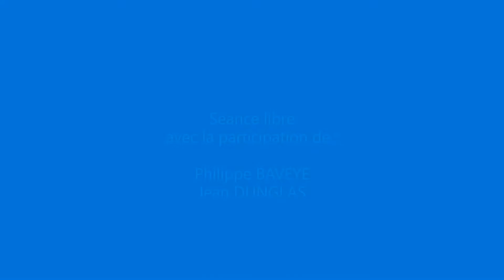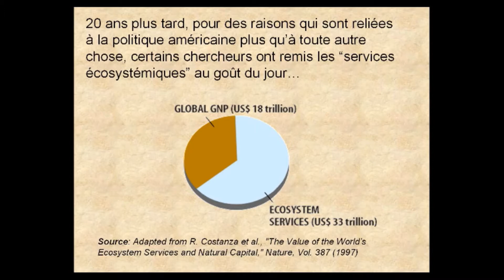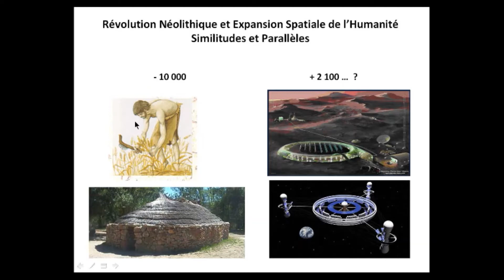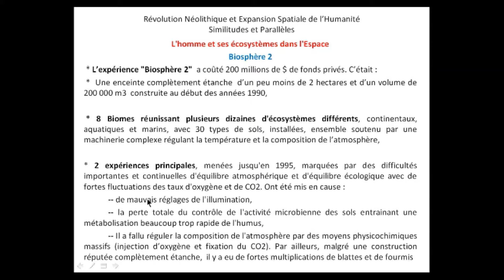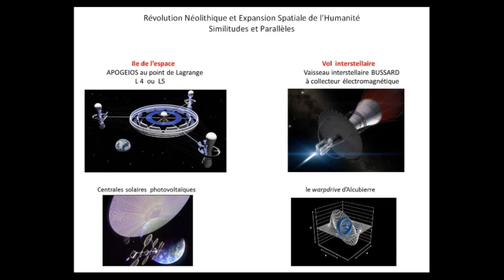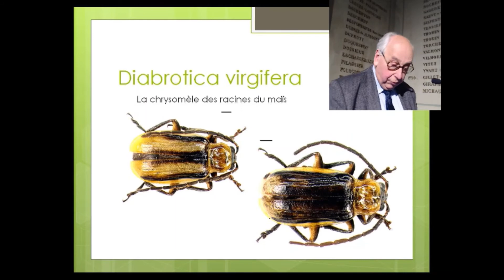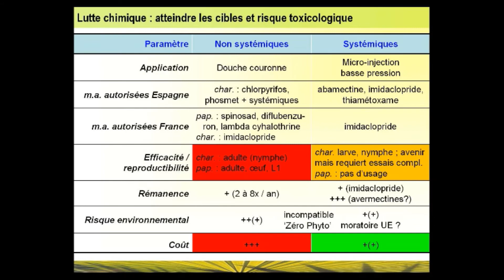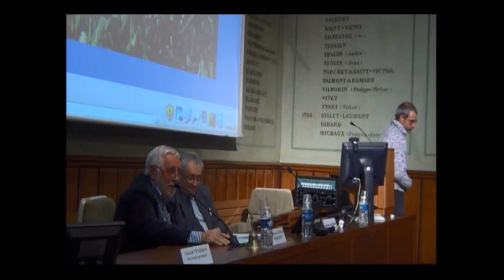15/05/2013 : Séance libre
Intérêts et limites des services écosystémiques appliqués au sol, par Philippe BAVEYE
Révolution néolithique et expansion spatiale de l’humanité, par Jean DUNGLAS

Nouveaux ravageurs, nouveaux défis(2) Nouveaux ravageurs, nouveaux défis : charançon rouge et papillon palmivore, par Charles DESCOINS
Nouveaux ravageurs, nouveaux défis : charançon rouge et papillon palmivore
Didier ROCHAT , Chargé de recherche, directeur adjoint, INRA, UMR 1272